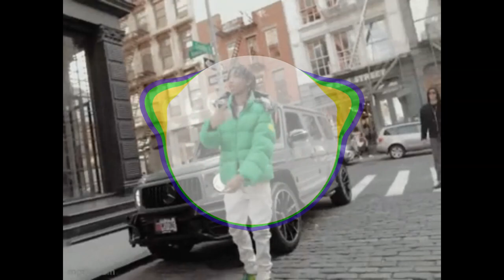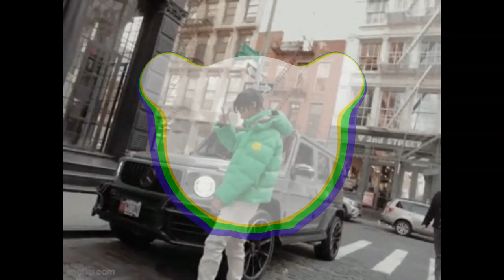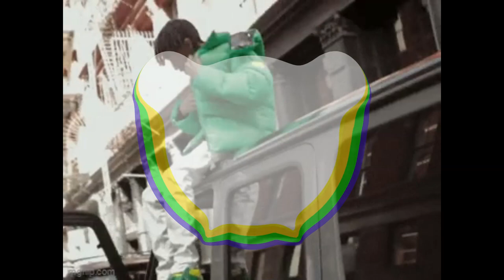FREE RXKNephew x Autumn! x Ken Carson Type Beat "Vïkïng" 2023 New Jazz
Prod by Breezy247 x 1icami

*IGNORE TAGS*